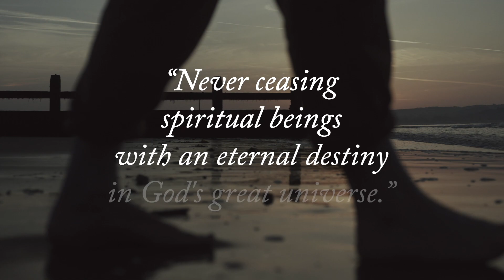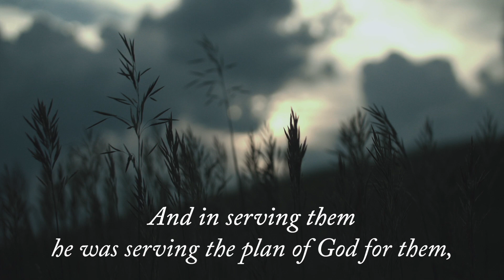Maundy Thursday – Holy Week With Bishop Todd Hunter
Welcome to "Holy Week With Bishop Todd Hunter," a four-part series of contemplative video meditations for Maundy Thursday, Good Friday, Holy Saturday and Easter. Maundy Thursday is the day when Jesus instituted the Eucharist during his last supper with his disciples and washed their feet in a powerful display of humility. "Maundy" comes from the Latin word for "command," as Jesus commanded his disciples to "Love one another as I have loved you."

We pray these devotional thoughts gently guide you down the path of Christ's passion, death and resurrection.

Content and Voiceover:
Bishop Todd

Imagery, typography and music:
Dr. Min Soo Choi
C4SO Art Director Bliss Lemmon